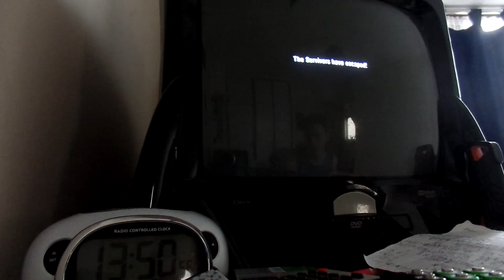Left For Dead 2 Demo #4 Traitor Wins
Hello everybody I am Haunter 37 and welcome back to Left For Dead 2 Demo! We are back and so is the traitor but who is the traitor? Enjoy!